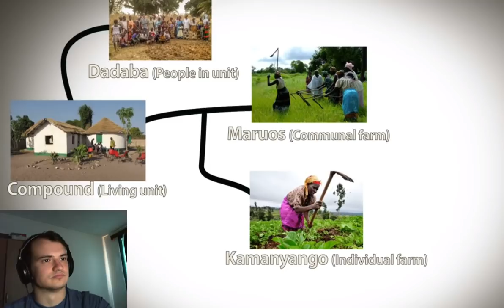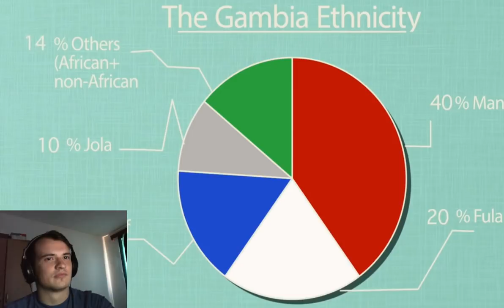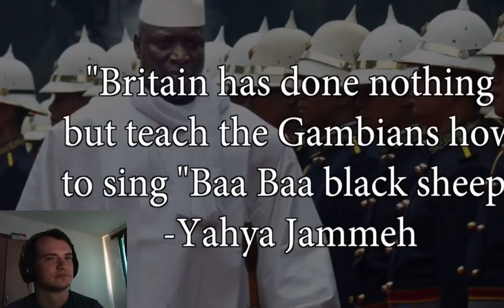Bosnian reacts to Geography Now - The Gambia